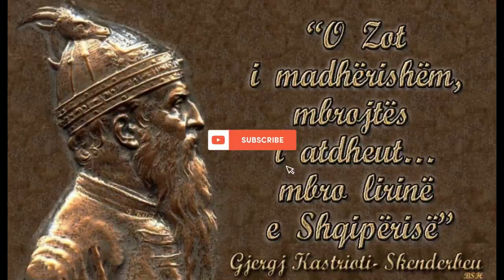Tekst i vjetër teatror për Skënderbeun “Lavditë e Skënderbeut …”